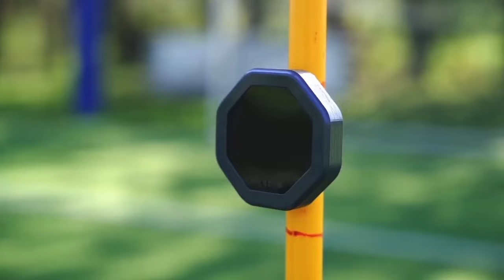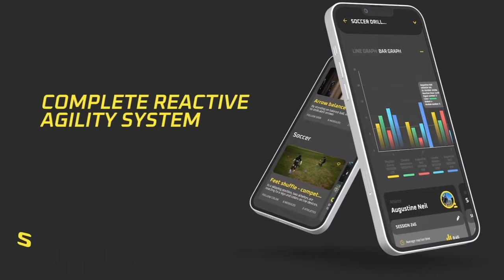IVAN RUDEŽ | Open Talk Podcast #27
U #27 epizodi Open Talk Podcasta s ponosom smo ugostili istaknutog košarkaškog trenera s iznimno bogatom karijerom, obiljem iskustva i neporecivim uspjesima. Naš gost je aktualni izbornik U18 Švicarske reprezentacije, kao i glavni trener CNBS akademije - trener Ivan Rudež.

Razgovarali smo s trenerom Rudežom o njegovim počecima u trenerskom svijetu, njegovom angažmanu s Slovačkom reprezentacijom, iskustvu u Dubaiju unutar ABA lige te o njegovoj metodici rada s mladim igračima. No, to su samo neke od tema koje smo dotaknuli. Epizoda je puna zanimljivih razgovora i uvida u svijet košarke, stoga ne propustite priliku poslušati je.

Epizoda je također LIVE na Spotify-u i Apple Podcasts-u!